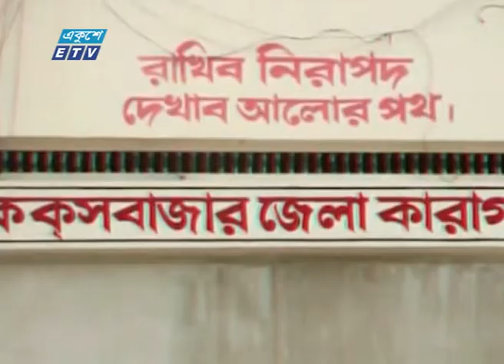মেজর সিনহা মোহাম্মদ রাশেদ হত্যা মামলায় অভিযুক্ত আসামীদের জিঙ্গাসাবাদ শুরু করেছে র‌্যাব | ETV News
প্যাকেজের বিষয়: মেজর সিনহা মোহাম্মদ রাশেদ হত্যা মামলায় অভিযুক্ত আসামীদের জিঙ্গাসাবাদ শুরু করেছে র‌্যাব
প্রতিবেদক:
কক্সবাজারে সেনাবাহিনীর অবসরপ্রাপ্ত মেজর সিনহা মোহাম্মদ রাশেদ হত্যা মামলায় অভিযুক্ত আসামীদের জিঙ্গাসাবাদ শুরু করেছে র‌্যাব।

২০০০ সালের ১৪ই এপ্রিল এটি সম্প্রচার কার্যক্রম শুরু করে। টিভি চ্যানেলটির খবরে নতুনত্ব ও অভিনবত্ব থাকার কারণে দর্শকদের কাছে বিপুল জনপ্রিয়তা লাভ করে। দেশ বিদেশের সর্বশেষ খবর, নাটক, সিনেমা, ডকুমেন্টারিসহ নানা খবর ও বিনোদনমূলক অনুষ্ঠান প্রচারিত হয় একুশে টেলিভিশনে।